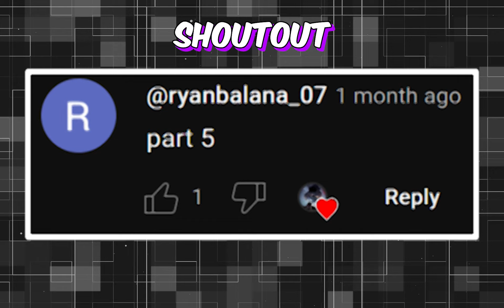(2) He is Humiliated By Everyone BUT REBORN Another World & Become The Most Powerful Martial Artist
He is Humiliated By Everyone BUT REBORN Into Another World & Become The Most Powerful Martial Artist

Name: conquer of modern martial arts kang heajin